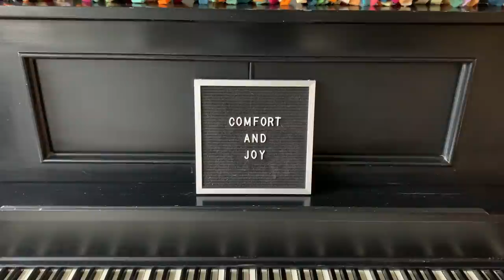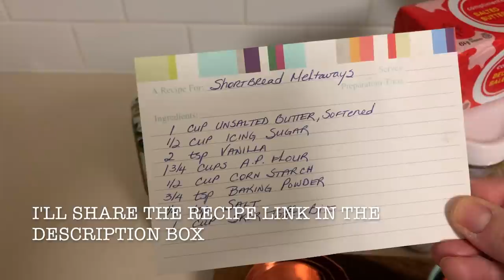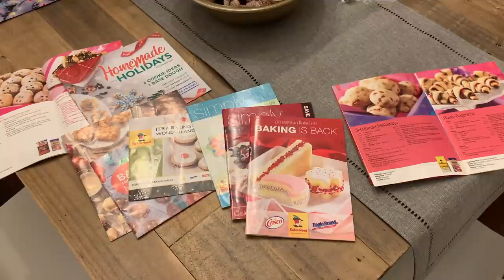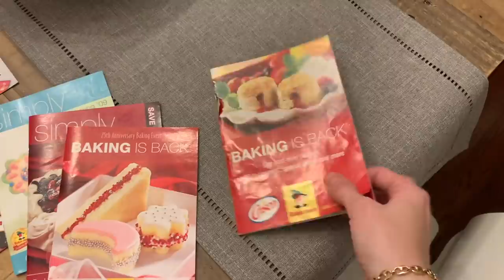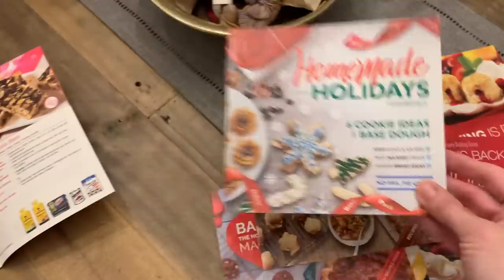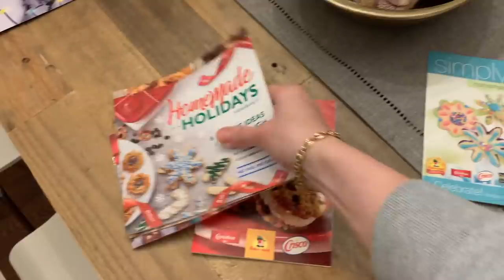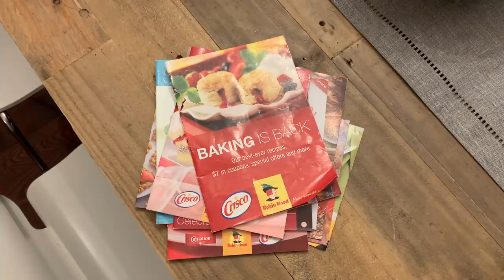vlogmas :: by the lakeside :: day 19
The colour I am wearing in this video is Dainty Daze

Advent Calendar's:
Chelsea Luxe Yarn